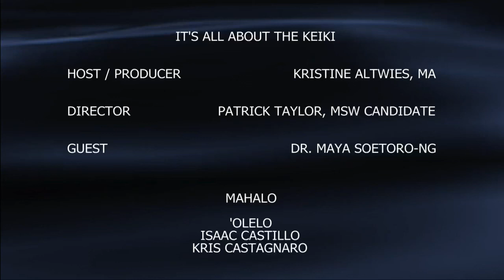It's All About the Keiki Maya Soetoro Ng - Hawaii International Child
Hawaii International Child - Adoption - Kristine Altwies, Maya Soetoro-Ng. It's All About the Keiki - How to Create A More Peaceful Future - Future Leaders